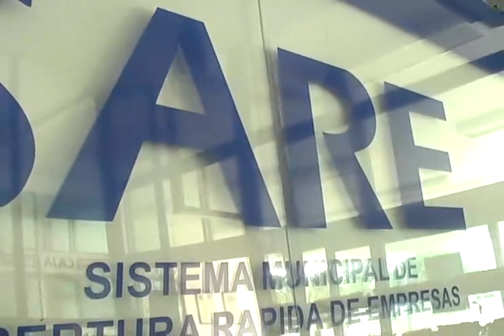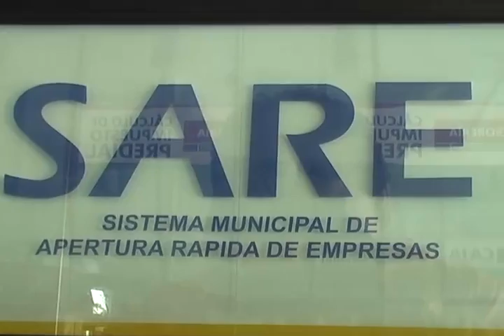JOSE ESCALANTE LOPEZ